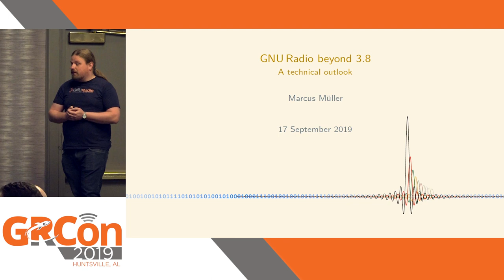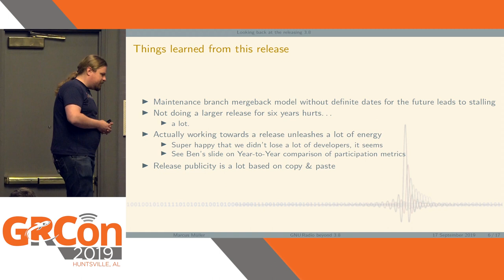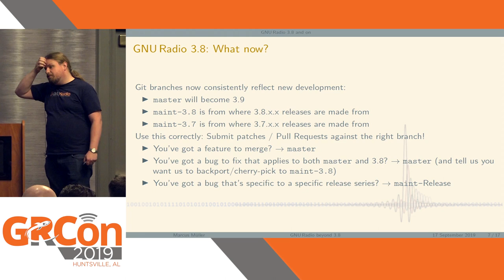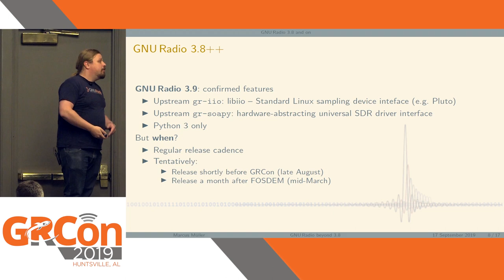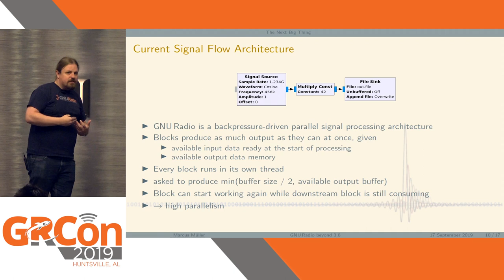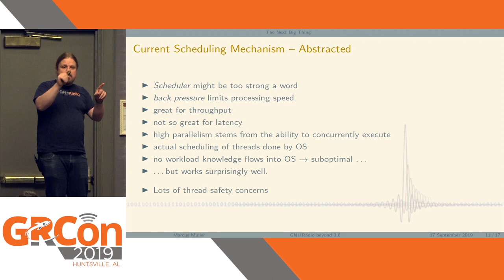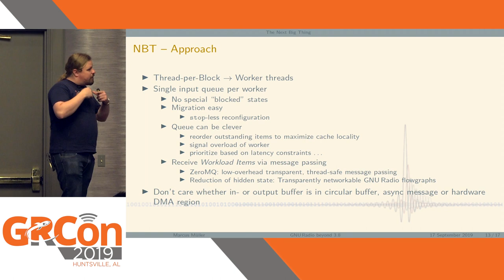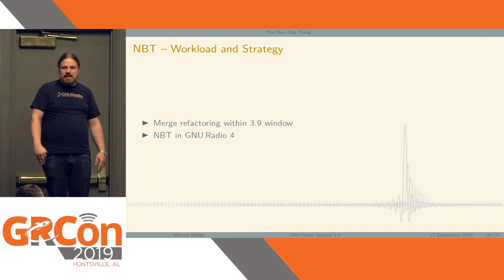GRCon19 - GNU Radio Beyond 3.8 - A Technical Outlook by Marcus Muller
GNU Radio Beyond 3.8 - A Technical Outlook by Marcus Muller